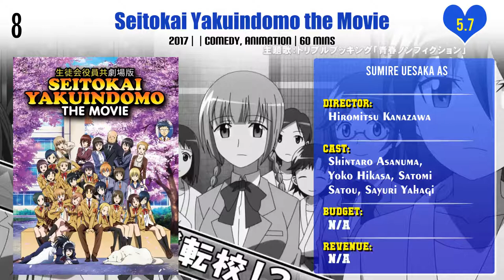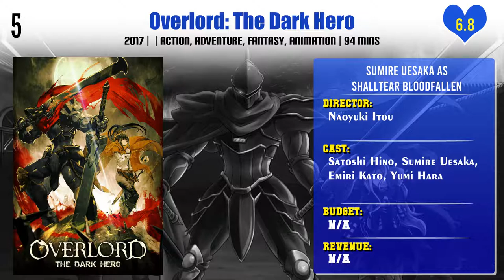Sumire Uesaka Top 10 Movies | Best 10 Movie of Sumire Uesaka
Top 10 Movies of Sumire Uesaka

Find the list of movies by Sumire Uesaka you can find more information, movie trailers, posters, reviews, youtube links in below link.
Girls und Panzer das Finale: Part I

Star☆Twinkle Precure: Hoshi no Uta ni Omoi wo Komete

Love, Chunibyo & Other Delusions! Rikka Version

Love, Chunibyo & Other Delusions! Take On Me

Pl. Comment down your favorite movie of Sumire Uesaka